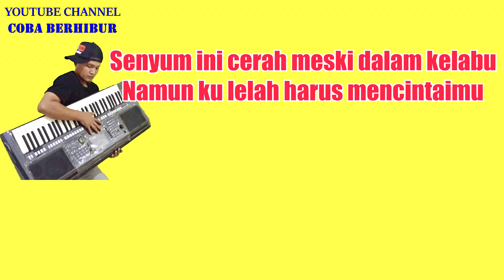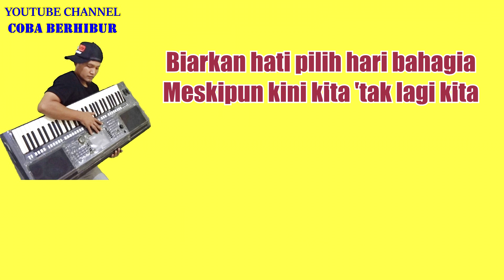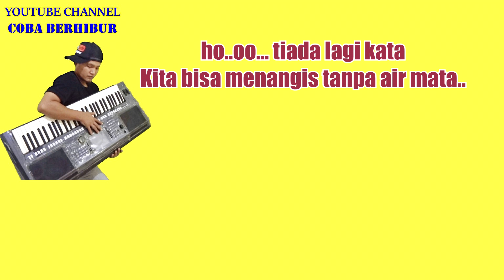MARION JOLA - MENANGIS TANPA AIR MATA (KARAOKE) | CBerhibur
*This version is not the original version, and is not performed by MARION JOLA